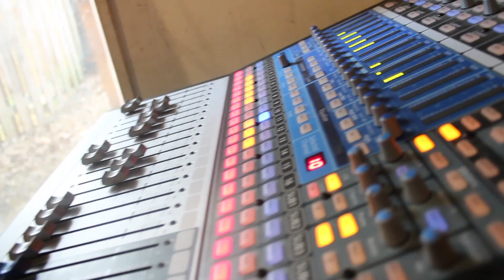CGP FUNK BAND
Got to shadow an anonymous Funk Band (they really have no name..) that CGP was doing sound for. check it out i was jus messing with some of the footage in final cut and put it to there studio mixdown.